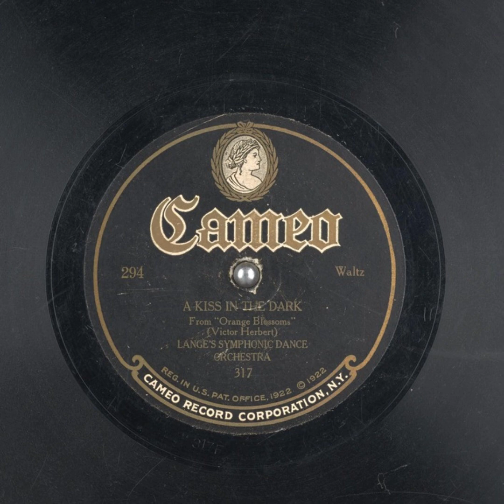A Kiss in the Dark - Lange's Symphony Dance Orchestra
Title: A Kiss in the Dark

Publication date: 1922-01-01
Language: English
Performer: Lange's Symphony Dance Orchestra
Writer(s): Victor Herbert

Summary: Waltz